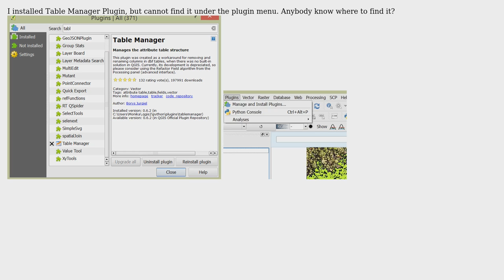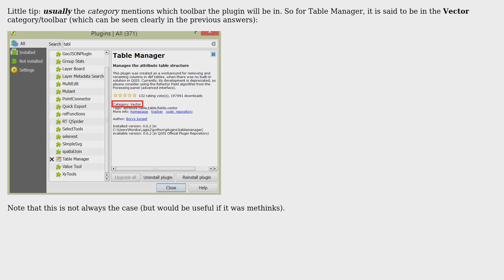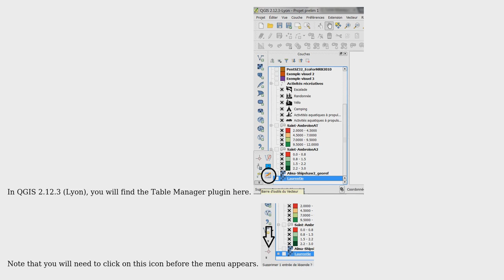GIS: QGIS Table Manager plugin does not appear (3 Solutions!!)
GIS: QGIS Table Manager plugin does not appear

With thanks & praise to God, and with thanks to the many people who have made this project possible! | Content (except music & images) licensed under CC BY-SA | Music | Images & others | With thanks to user monruw user Laurent Robitaille-Lainesse user Joseph user ArMoraer and the Stack Exchange Network Trademarks are property of their respective owners. You are responsible for your own actions.